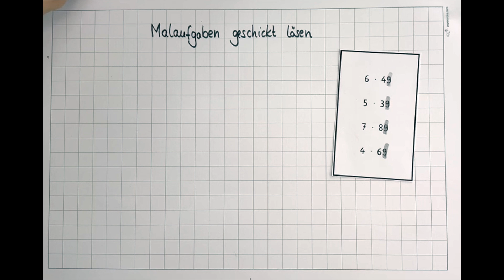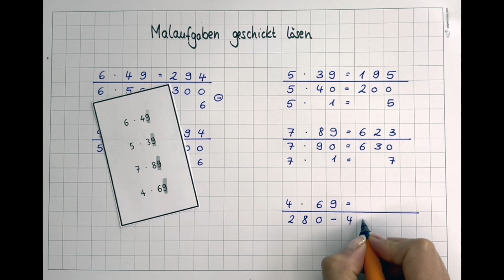Malaufgaben geschickt lösen (inkl. Arbeitsblatt)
Wie kannst du Malaufgaben, bei denen ein Faktor nah an einem Zehner liegt, schnell lösen. In diesem Video zeige ich dir einen Rechenweg, mit dem du solche Aufgaben problemlos im Kopf lösen kannst.

Mein Name ist Frau Weber und ich erkläre dir auf meinen Kanal einfach und anschaulich mathematische Themen aus dem Grundschulbereich von Klasse 1 bis Klasse 4.